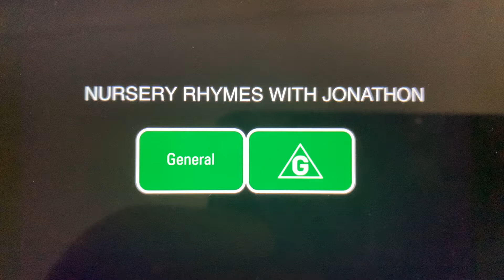Jonathon’s Nursery Rhymes G Rated Logo